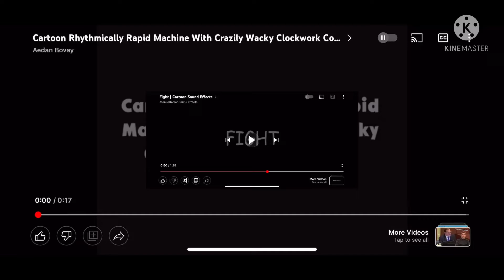Crazy fight airplane bodyfallcrash airplane skid piano crash sound effects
Aedan Bovay